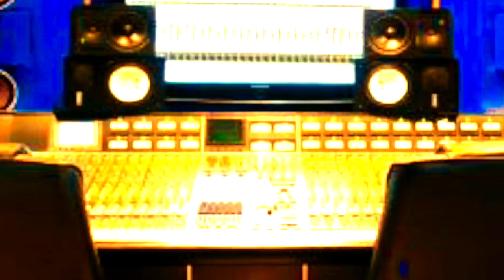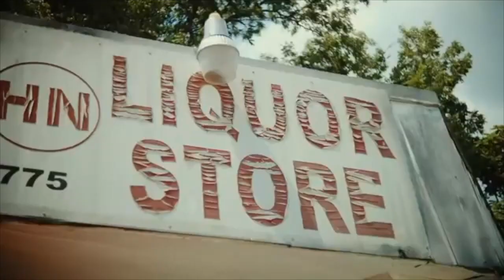Rich The Kid - "Stuck Together" ft. Lil Baby (INSTRUMENTAL) W Hook